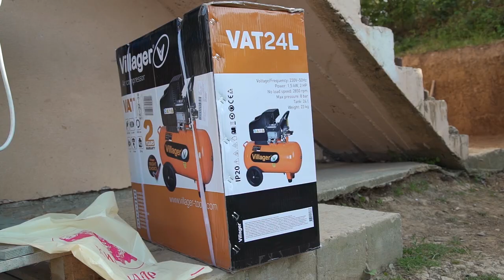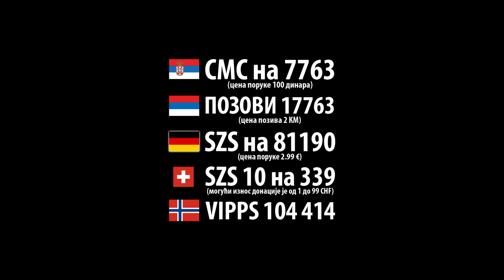Pomoć porodici Iličić iz Ripnja - Srbi za Srbe